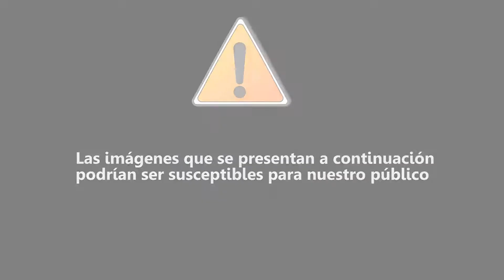Guardias golpean a cliente de bar en Tuxtla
Luego de haber sido golpeado salvajemente por un par de guardias de seguridad en el interior de “La Palapa de Solís” ubicada sobre la Calzada al Sumidero a la altura del Canillas, un joven fue lanzado a la calle y ahí fue impactado por una veloz camioneta Tuxtla Gutiérrez, Chiapas.